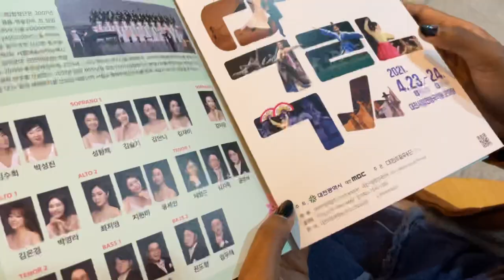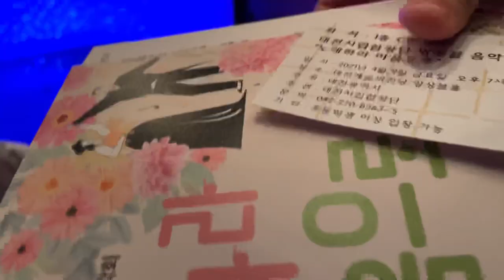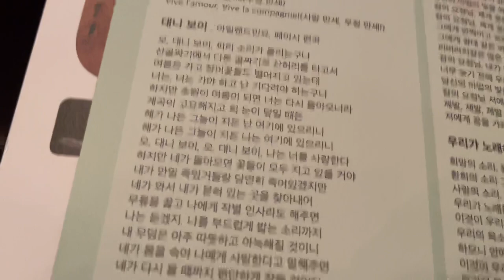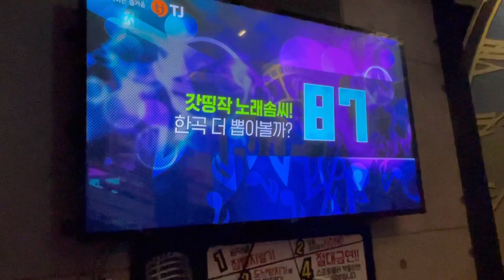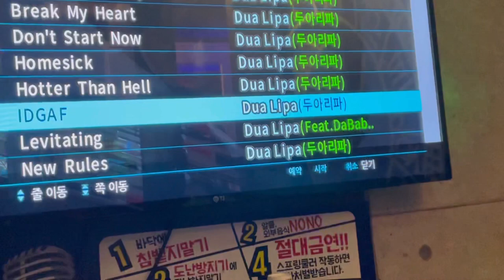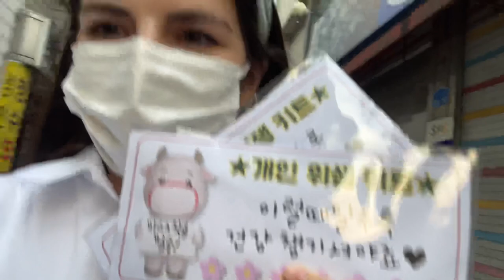KGSP Interview Questions | Weekend Vlog | Student in South Korea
Hey everyone, so as you asked I talked about the KGSP Interview. If you’re here for the interview questions only start watching from 10:20 . Hope it helps and you like it! ❤️ Stay Safe!!